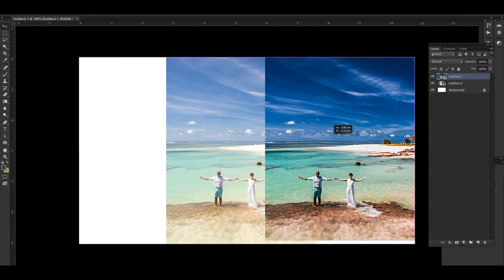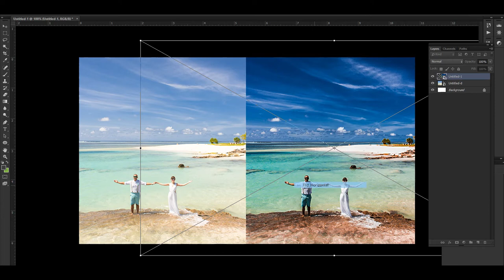how to make thumbnail in photoshop